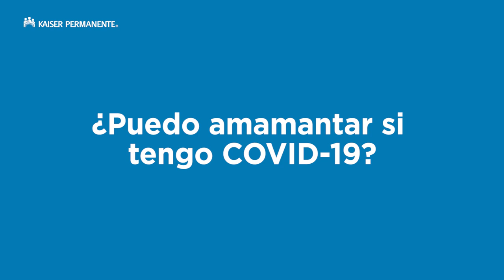¿Puedo amamantar si tengo COVID-19? | Kaiser Permanente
Otra pregunta que puede tener es ¿Puedo amamantar si tengo infección? En este momento, parece seguro amamantar, incluso si tiene COVID-19.
Si tiene COVID-19, o está esperando los resultados de la prueba de COVID-19, tenga mucho cuidado para evitar contagiar a su bebé. Lávese las manos con agua y jabón durante 20 segundos antes de tocar a su bebé. Use mascarilla mientras amamanta. La Dra. Elena Martínez, especialista en Obstetricia y Ginecología en Kaiser Permanente, explica.